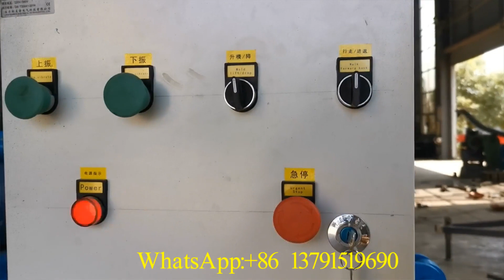Nigeria Standard 6 9 inch Hollow Solid Block Machine QMY4-45 Mobile Cement Sand Block Machinery